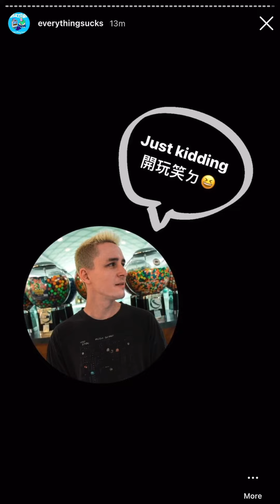everything sucks 糟糕透了 - @vaultboy Lyric Video 中文歌詞 (Vertical Video)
感謝這次參與的粉絲朋友們！！
（還有被我抓來拍的人😂）
名單如下（依出場順序）
名字/Instagram
Gina/__cyh__
Agnes/_agnes.lu_ (還有我的貓丁滿)
Andrea/sadb1tchdrea
Naomi/naomi.hclee
Julia/yikesssjulia
SPACE JUNKr/yenomon
Stanley/scthaenley
CCY/j_yu02
Veronica/3._hsia
Joy/itsjoychang
Emma/_emmazhuang
Tiffany/_t.hsu